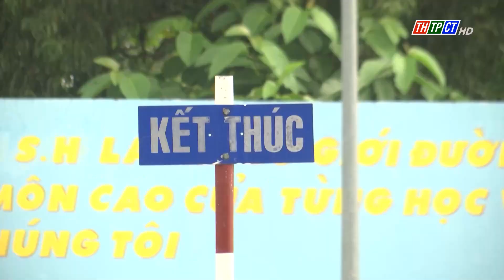Tăng phí sát hạch lái xe từ 1/8| Cần Thơ TV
Thông tư 37/2023 của Bộ Tài chính có hiệu lực từ ngày 1/8 đã điều chỉnh tăng mức phí sát hạch lái xe so với quy định hiện hành. Ngoài ra, các học viên còn phải đóng phí sát hạch lái xe ô tô bằng phần mềm mô phỏng các tình huống giao thông là 100.000 đồng.